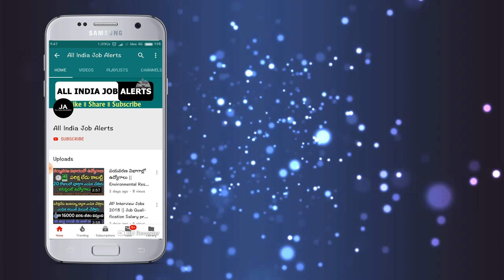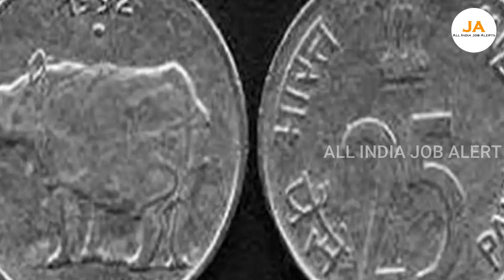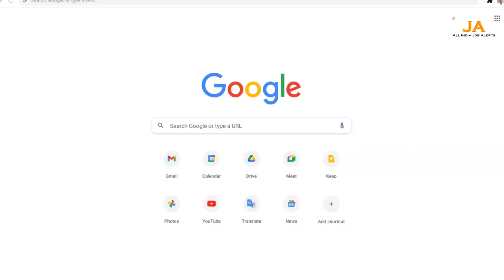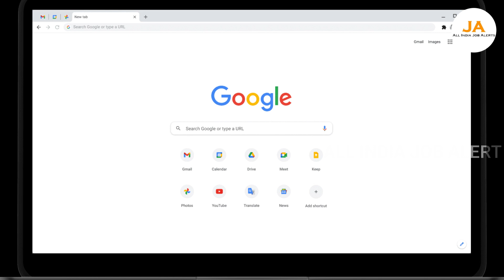నేను చెప్పే ఈ ఒక్క నోటు మీ దగ్గర ఉంటే చాలు నేరుగా మీ ఖాతాకి 65 లక్షలు వస్తాయి || AIJA